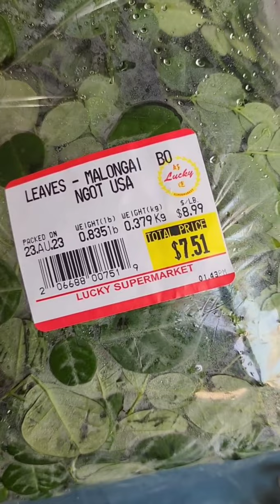PANO MAGLUTO NG TINOLA AT ADOBO